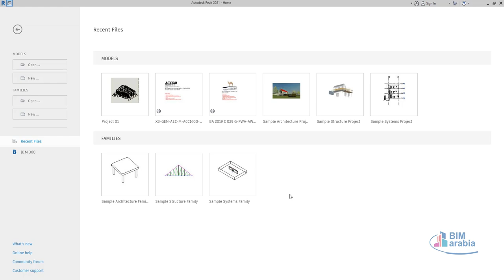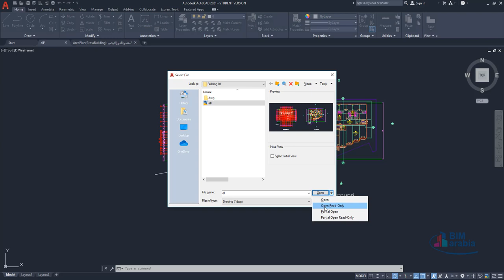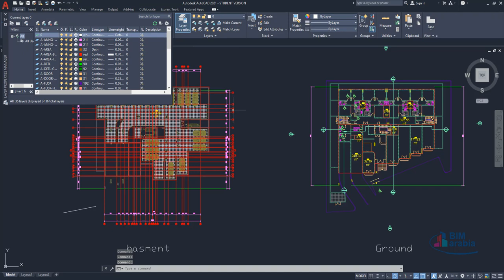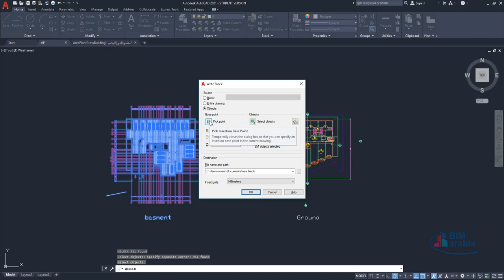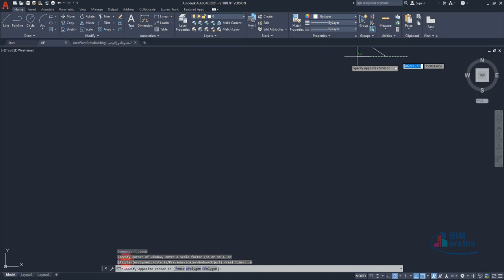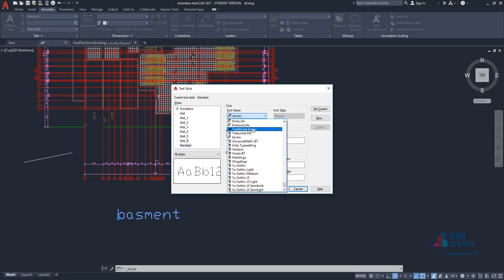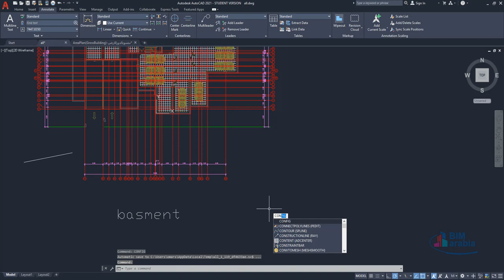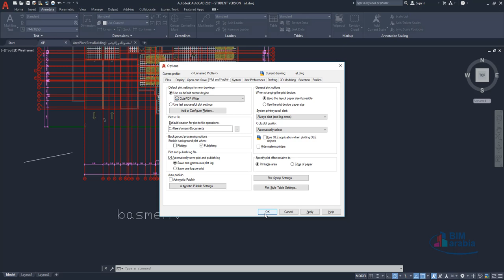01 revit workshop الاتوكاد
تحميل البرامج